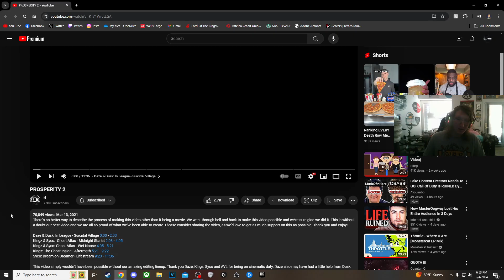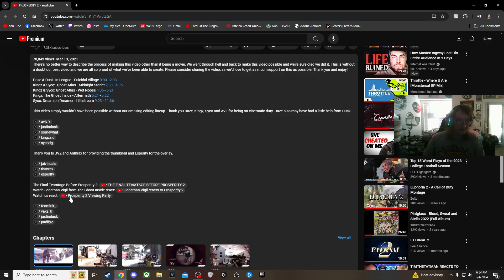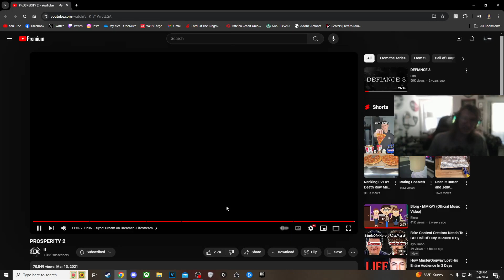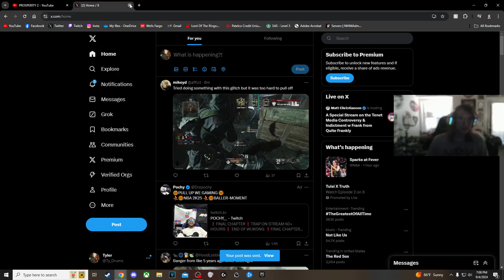PROSPERITY 2 Reaction!